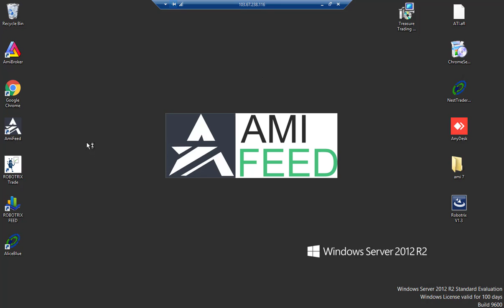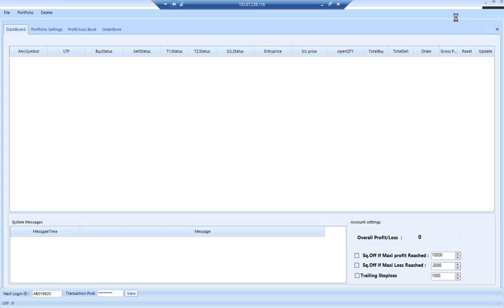Robo User Guide Options Tamil Part 2(How To do Option Settings)